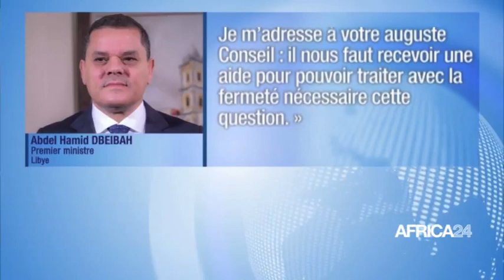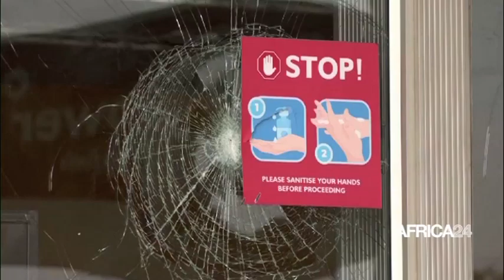Le Journal du samedi 17 juillet 2021 - 19H GMT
Au menu du 19H GMT du 17 juillet 2021
Afrique du Sud : 212 morts enregistrés en une semaine dans des violences/Guinée : 2 arrestations après la création d'une alliance politique/Sénégal - Covid-19: record de contaminations à la veille de la Tabaski